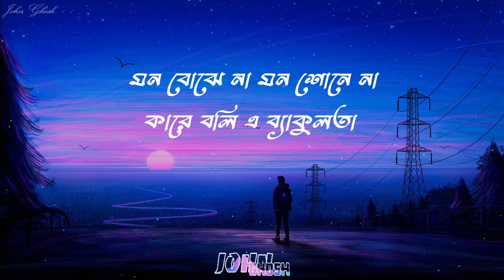O Mon Re (Lyrics) | মন বোঝেনা (Reprise Version) | Tanveer Evan | Piran Khan | John Ghosh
"O Mon Re"(Reprise Version) this track basically gives a whole lot of flashbacks & memories.
Enjoy the song with proper feelings.❤️🙂
Hope you guys like this video as well as this different version.

Track name - O Mon Re (Reprise version).
Lyrics,Tune & Vocal -Tanveer Evan.

Lyrics :

অবুঝ এ মন বোঝে না বারণ
করে উচাটন সারাক্ষণ
বিনিময়ে তোকে চাওয়া
ফিরে পাওয়ার আবেদন
মন বোঝে না মন শোনে না
কারে বলি এ মনের কথা
মন বোঝে না মন সহে না
কারে বলি এ ব্যাকুলতা
ও মন রে
কথা দেওয়া ছিল
তোমাকে দেখাবো নতুন এক পৃথিবী
কী করে তা ভুলি তুই তো জানিস
তুই আমার‌ই সব‌ই
জেনে রাখিস মরণেও আমার হয়ে তুই থাকবি অন্তরে
হয়ে থাকিস তুই শুধু আমার দেহ জুড়ে
ও মন রে